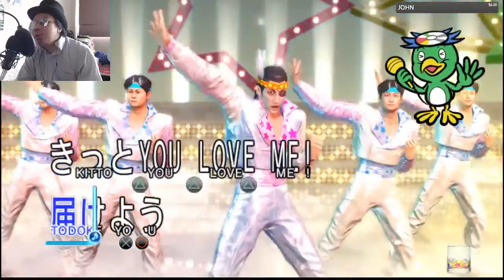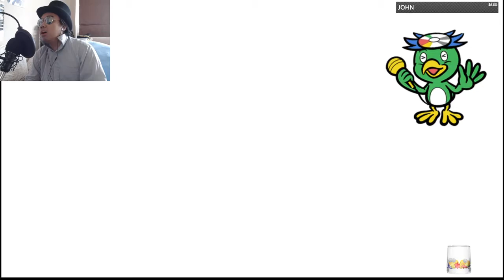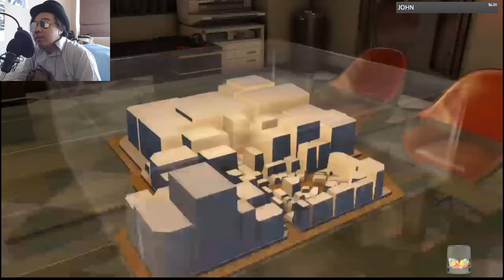KARAOKE NIGHT/DARTS/OTHERS - YAKUZA 0 - Livestream (w/Webcam) with HamaguriSensei (LIVE FROM TWITCH)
I will be doing a lot of live streaming from there